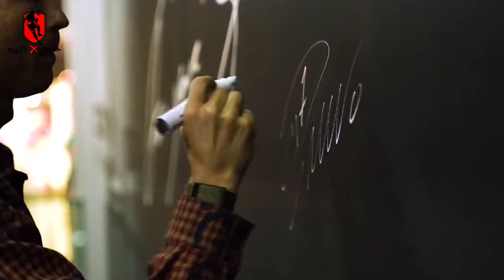12 سر من حياة كريستيانو لن يخبرك بها أحد!!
12 سر من حياة كريستيانو لم يخبرك بها أحد!
يُنظر للدون من الكثيرين على أنه أحد أعظم اللاعبين على مر العصور، ويحظى بمتابعة الملايين من جميع أنحاء العالم، ويشتهر بمهارته الاستثنائية في المراوغة، سرعته المذهلة وقدرته على تسجيل الأهداف غير المتوقعة.
لكن ما هي الأشياء الأثنى عشر التي تحتاج لمعرفتها عن صاروخ ماديرا؟
واحد قصة اسم "رونالدو":
ولد رونالدو باسم "كريستيانو دوس سانتوس أفيرو".
يبدو أن والدة الدون من محبي الرئيس الأمريكي الأسبق رونالدو ريجان، فقد ولد نجلها بعد شهر واحد فقط من أداء ريجان اليمين الدستوري، فقررت تسميته على اسمه

ثانياً.مشكلة في القلب: عانى رونالدو من تسارع ضربات القلب في سن الخامسة عشر ، لكنه خضع لعملية جراحية ناجحة سمحت له بمواصلة مسيرته الكروية

ثالثاً. كاد ينضم إلى ليفربول:
في عام ألفين وأثنين، لفت رونالدو الأنظار في بطولة للشباب.
حاول جيرارد أوليه، مدرب ليفربول آنذاك، ضمه للفريق، لكن الصفقة لم تتم.

رابعاً. خطوة قريبة من آرسنال:

قبل انضمامه إلى مانشستر يونايتد، كان رونالدو قريباً جداً من الانتقال إلى آرسنال.
تم تجهيز القميص رقم تسعه باسمه، لكن كارلوس كيروش، مساعد مدرب مانشستر آنذاك، أقنعه بالانضمام للشياطين الحمر.

خامساً. مطار باسم رونالدو
مطار ماديرا الدولي، والمعروف أيضًا باسم مطار كريستيانو رونالدو الدولي، ويقع في جزيرة ماديرا البرتغالية.
تمت إعادة تسميته في عام ألفين وسبعة عشر تكريمًا للدون، المولود في المنطقة نفسها، سادساً.أول متوج بجائزة بوشكاش
تم استحداث جائزة بوشكاش لأفضل هدف تم تسجيله على مدار كل عام، في عام ألفين وتسعة ، نال رونالدو شرف حصد أول نسخة منها.
سابعاً. في عام ألفين وأحدا عشر، قام رونالدو بالتبرع بنخاع عظمي لطفل مصاب بسرطان الدم.
ثامناً. سفير للنوايا الحسنة: عُين رونالدو سفيرًا للنوايا الحسنة من قبل منظمة الأمم المتحدة للطفولة (اليونيسيف).
تاسعاً. في عام ألفين وعشرة، اتهم رونالدو بالتهرب من الضرائب في إسبانيا. تم تغريمه لاحقًا بمبلغ ثمانية عشر مليون يورو.
عاشراً.في عام ألفين وثمانية عشر، اتهمت عارضة الأزياء الأمريكية، كاثرين مايورغا، رونالدو بالاغتصاب. نفى رونالدو هذه الاتهامات، ولم يتم توجيه أي تهم إليه.
الأكثر إحرازًا للأهداف دوليًا
كريستيانو هو أكثر اللاعبين الدوليين تسجيلًا للأهداف من بين كافة اللاعبين الحاليين، إذ أحرز مئة وأثنان وعشرون هدفًا مع المنتخب البرتغالي.
مواقف غريبة لم ترها من قبل في حياة كريستيانو!
كريستيانو: 12 سرًا من حياته الشخصية لم يكشفها أحد!
لحظات إنسانية تُظهر طيبة قلب كريستيانو!
مواقف مضحكة ستجعلك تضحك من قلبك!
لحظات رياضية استثنائية في مسيرة كريستيانو!
قصص غريبة من عالم كريستيانو
مواقف غامضة في حياة كريستيانو! ماذا حدث؟
أسرار صادمة عن كريستيانو قد تغير نظرتك له!
لحظات مثيرة للجدل في حياة كريستيانو!
كريستيانو رونالدو
مواقف لا تعرفها عن كريستيانو
أسرار حياة كريستيانو
لحظات غريبة في حياة كريستيانو
مواقف إنسانية من كريستيانو
لحظات مضحكة من كريستيانو
مواقف رياضية استثنائية في مسيرة كريستيانو
الجانب المُظلم من حياة كريستيانو
تغيير مسار حياة كريستيانو
مواقف لا تعرفها
مواقف غامضة
أسرار صادمة
لحظات مثيرة للجدل
حوادث كرة القدم
حوادث الشغب في كرة القدم
مقتل مشجعي كرة القدم
إصابات في ملاعب كرة القدم
أبو تريكة
صلاح
حسام حسن
ابراهيم حسن
الاهلي
شباب بلوزداد
ليونيل ميسي
بيليه
مارادونا
رونالد
زين الدين زيدان
ديفيد بيكهام
ميشيل بلاتيني
فرانك لامبارد
محمد صلاح
كأس العالم
بطولة أمم أوروبا
دوري أبطال أوروبا
الدوري الأوروبي
كأس السوبر
كيليان مبابي
كيفين دي بروين
إيرلينج هالاند
كريم بنزيمة
ريال مدريد
برشلونة
مانشستر يونايتد
بايرن ميونخ
ليفربول
مانشستر سيتي
تشيلسي
باريس سان جيرمان
أرسنال
الدوري الإنجليزي الممتاز
الدوري الإسباني
أهداف رائعة
مهارات فردية
مراوغات
تمريرات حاسمة
تسديدات قوية
لقطات مضحكة
لحظات تاريخية
أهداف من ركلات حرة
أهداف من ركلات جزاء
أهداف من ضربات رأسية
تحليل المباريات
توقعات النتائج
أخبار الانتقالات
أفلام عن كرة القدم
ألعاب كرة القدم
كوميديا كرة القدم
أفضل لاعب في العالم
أفضل لاعب في التاريخ
أغلى لاعب في العالم
أصغر لاعب في العالم
أكبر لاعب في العالم
أفضل مدرب في العالم
أفضل نادٍ في العالم
أفضل دوري في العالم
تاريخ كرة القدم
نجوم كرة القدم
أجمل أهداف
أهداف الأسبوع
أهداف الشهر
أهداف السنة
أهداف تاريخية
أهداف مشهورة
أهداف غريبة
أهداف مضحكة
أهداف من رأس
ملخصات مباريات
ملخصات تاريخية
ملخصات مشهور
أفضل المهارات
مهارات فردية
مهارات جماعية
مهارات تحكم بالكرة
مهارات مراوغة
مهارات تسديد
مهارات حراسة مرمى
كورة مقصية
كورة رأسية